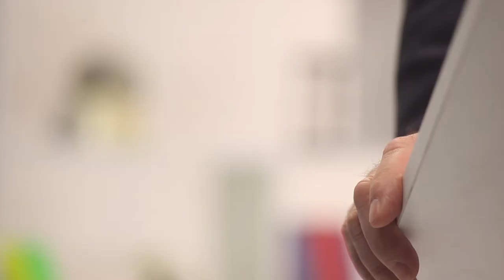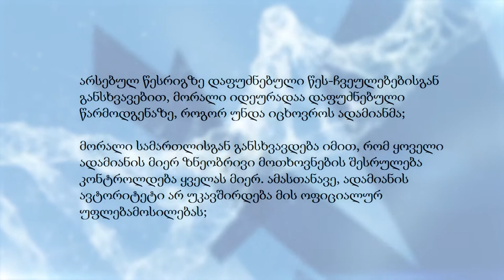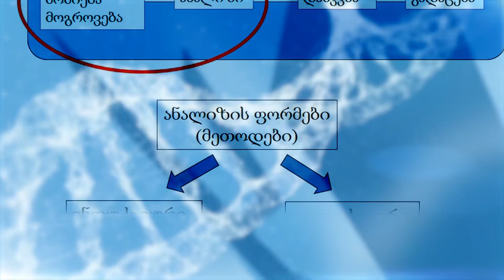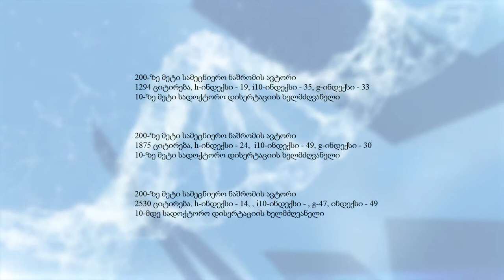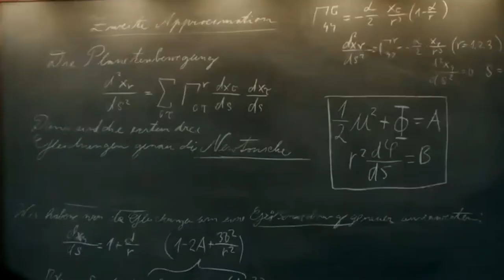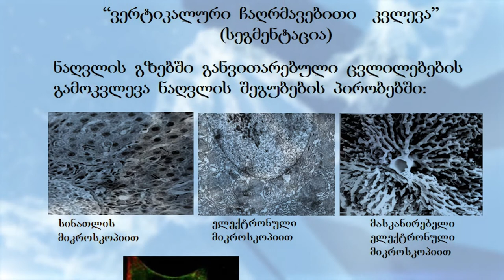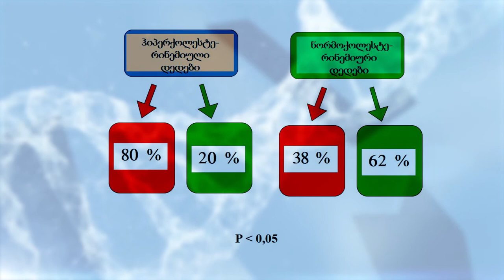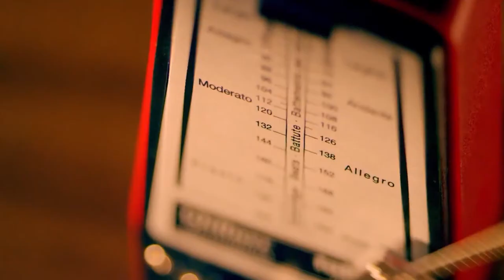პულსიTV-დიმიტრი კორძაიას "ლექტორიუმი"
პირველი სამედიცინო ტელევიზიის
ტელეკომპანია "პულსის" პროექტი "ლექტორიუმი

ლექციის ავტორი

⚫️ დიმიტრი კორძაია

🎬 ტელეკომპანია "პულსი"
📼 2020 წელი.